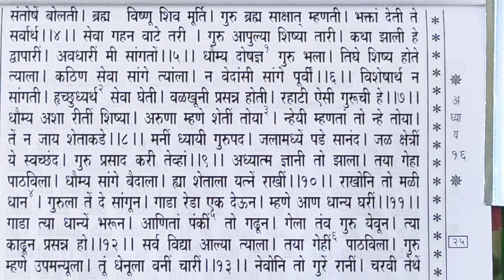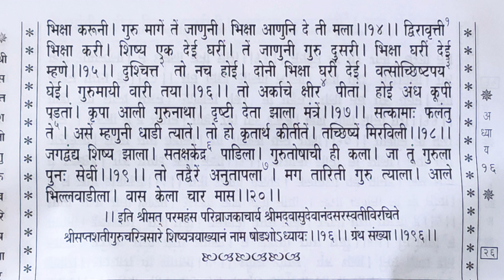श्री सप्तशतीगुरुचरित्रसार - अध्याय १६ वा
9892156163 - Astro Vastu Consultant Nayan Dhotre.
दर सोमवारी संध्याकाळी ५ ते ६ या वेळेत आपले,  व्हिडीओ च्या विषयाचे प्रश्न आपण थेट मला फोन करून विचारू शकता ,
 धन्यवाद आपल्या प्रतिसादाबद्दल ! ! !
ज्योतिष किंवा वास्तु सल्ला घेण्यासाठी कृपया फोन करून संपर्क साधावा